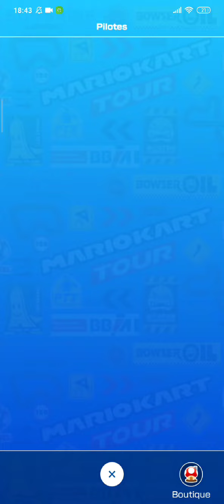Mario kart tour Cat Tour Showcasing my drivers, karts & gliders (update)